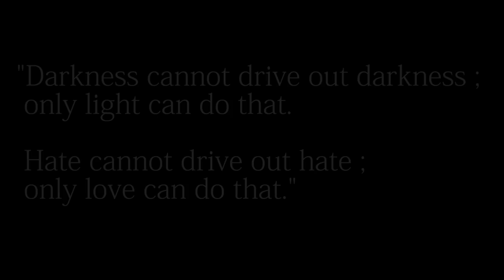Kadence + Big Dog Yogo - Hate In You!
Hateonyou by @BigDogYogo +@Storyofkadence Outnow on all platforms!

filmedanedited by @peaceanlove13